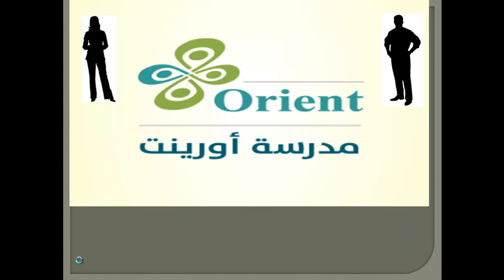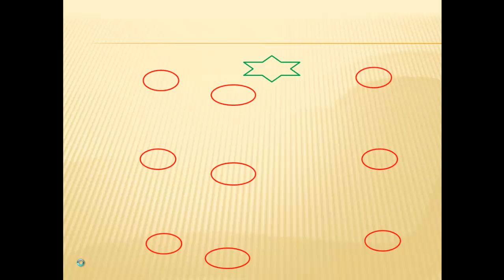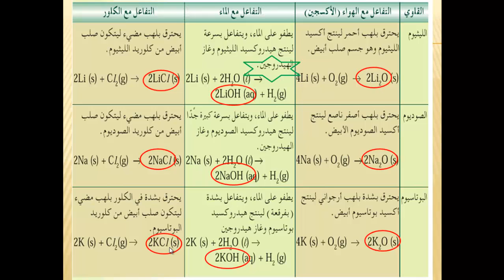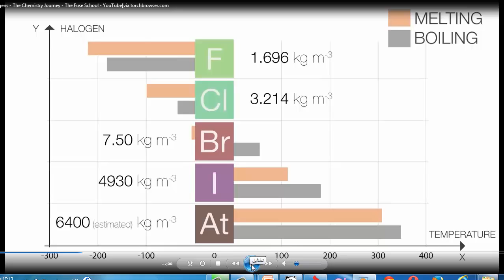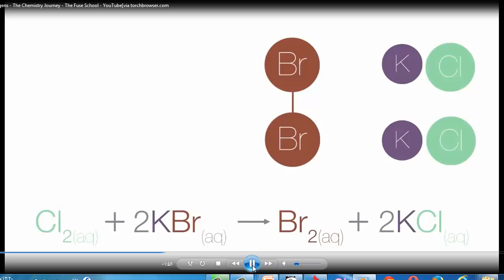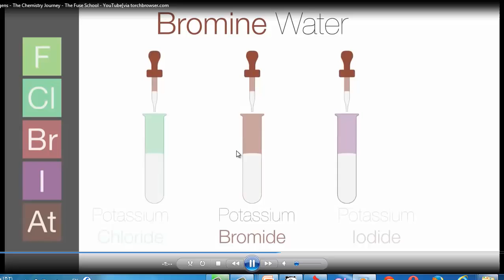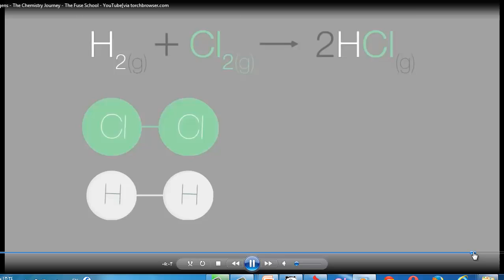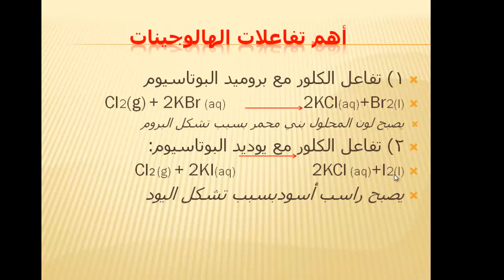كيمياء درس 5